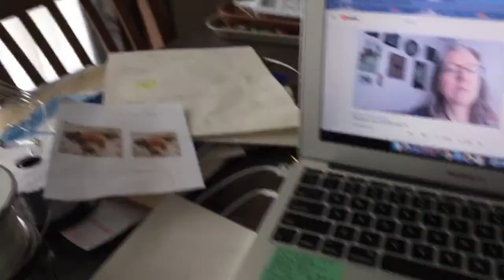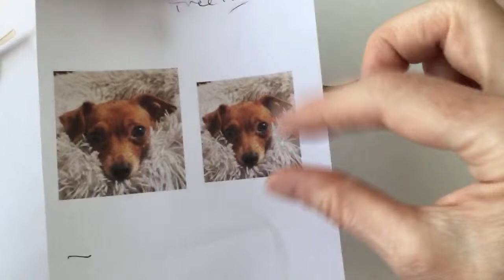Photo Pendant Necklace DIY Tutorial // Wire Lady TV Ep 117 // Livestream Replay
DIY Dog Pendant made with plexiglass and wire. Thank you Amber for inspiring this livestream with your dear doggie and thank you for the timestamps: •Overview of various lariat necklaces: 1:20
•Lariat ring w/ 18g silver color wire: 8:30 (secure ring: 10:20 )
•Lariat ring w/ thicker gold color wire: 12:00 (secure ring: 12:50 )
•Lariat ring w/ 18g & 24g silver color wires: 14:00 (winding 24g around 18g: 16:15 )
•Plexiglass (¹/¹⁶") photo pendant: 21:45 (foil tape (³/¹⁶"): 26:35 ~add foil tape to edge: 29:10 ~20g & 24g gold color wire & seed beads: 33:35 ~attach 24g to 20g: 36:35 ~weave w/ beads: 37:05 ~shape/fit weave to plexiglass: 49:40 ~adjust foil tape edge: 50:25 ~adjust beads to sit better: 53:40 ~secure weave to plexiglass: 55:00 ~bail: 57:40 ~space beads out: 59:15 ~add 24g gold color wire to back: 1:00:20 )

Also made some wire rings for lariat necklaces.